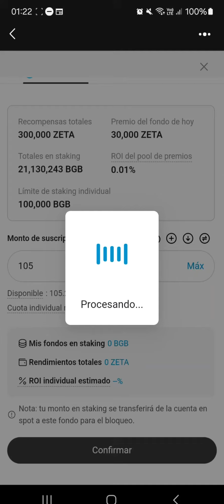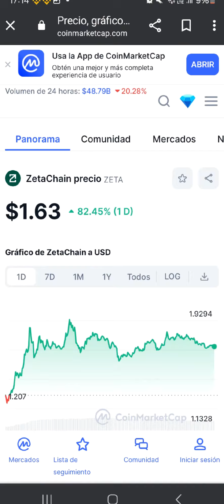Launchpool de Bitget + Tokens Zeta de Regalo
Muy buenas gente! hoy les traigo el launchpool de bitget; lo unico que debemos hacer, es comprar los bgb, o usar los que veniamos holdeando (yo los holdeo, quiza alguna dia valgan lo que BNB jeje) y ponerlos en el staking del evento como muestro en el video; el dia 12 de febrero nos llegaran los tokens Zeta, valuados en 1,63 usdt a dia de hoy.
Forma de ganar 1: Comprar bgb y esperar la suba por la compra masiva por el launchpool.
Forma de ganar 2: Recibir los tokens zeta, hasta un maximo de 100000bgb en staking.